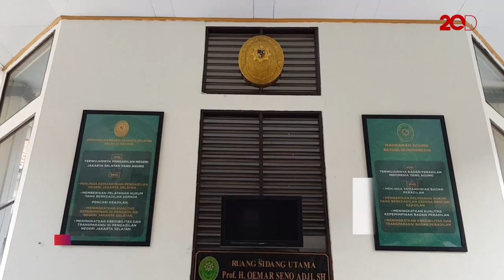Praperadilan Gubernur Aceh Nonaktif Irwandi Ditolak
Praperadilan Gubernru Aceh nonaktif, Irwandi Yusuf ditolak oleh Pengadilan Negeri Jakarta Selatan. Penolakan ini mengartikan bahwa status tersangka Irwandi sah.
Irwandi Yusuf terkena OTT KPK pada 3 Juli 2018. Irwandi ditangkap atas dugaan terima suap dari Bupati Bener Meriah nonaktif Ahmadi sebesar Rp 500 juta.